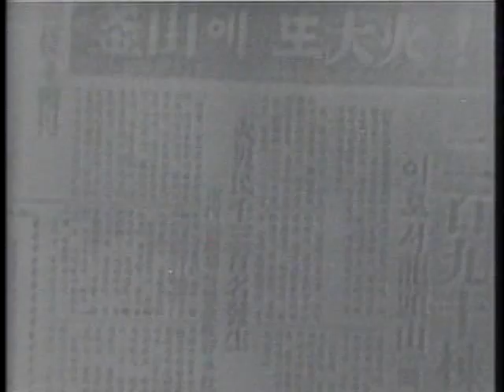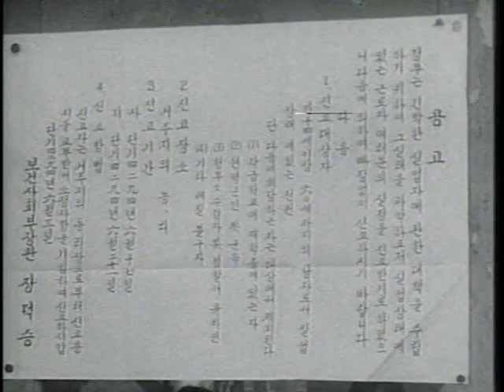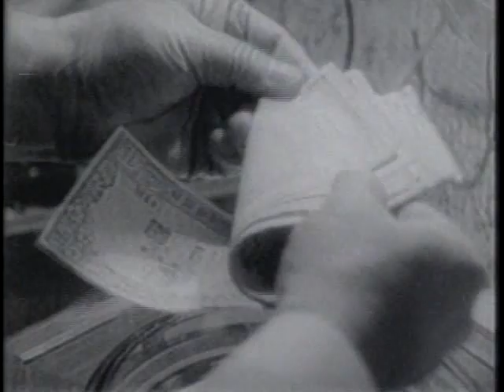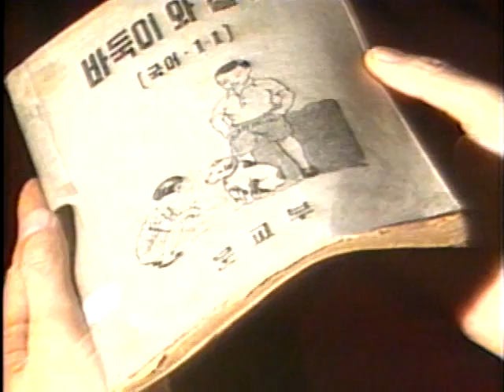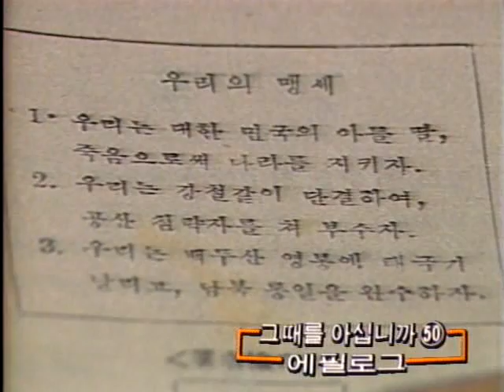[다큐] 그때를 아십니까 50 에필로그.avi